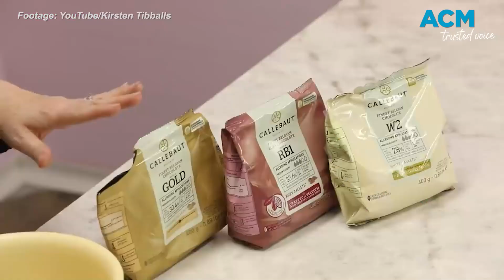Chocolatier Kirsten Tibballs ranks Australia's best chocolate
When it comes to choosing the best chocolate in Australia, Kirsten Tibballs may be our leading expert, so ACM sat down with the renowned Aussie chocolatier and pastry chef to ask for her top recommendations when looking for a chocolatey sweet treat! This video includes ACM-produced voiceover powered by AI.